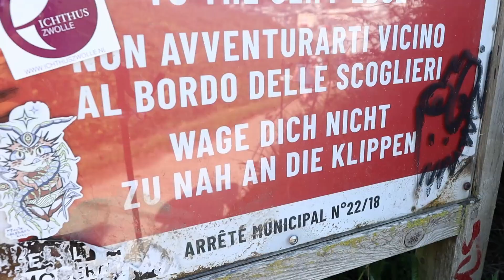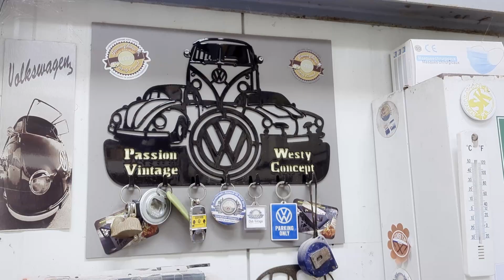Das ist das Ende | VW Käfer Tour zur Atlantikküste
Im heutigen Video erkunden wir die wunderschöne Küste von Étretat und kommen dann zu dem Punkt an dem wir sagen müssen: Das ist das Ende!
Wie hat euch unsere VW Käfer Tour zur Atlantikküste gefallen?

Unser Fotoequipment:
Objektiv 24-70 mm*
Objektiv 100 mm*
Objektiv 70-200 mm*

*Hinweis: Die mit Sternchen gekennzeichneten Links sind Partner-Links. Solltet ihr ein Produkt über einen dieser Links kaufen, bekommen wir einen kleinen Anteil des Umsatzes von den jeweiligen Partnern. Der Preis für euch bleibt gleich und euch entstehen keine Mehrkosten.